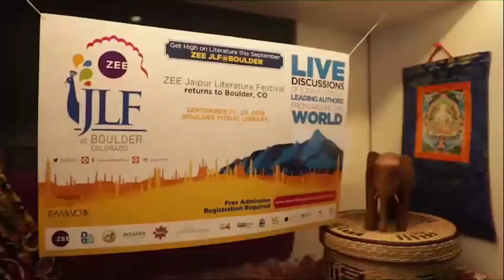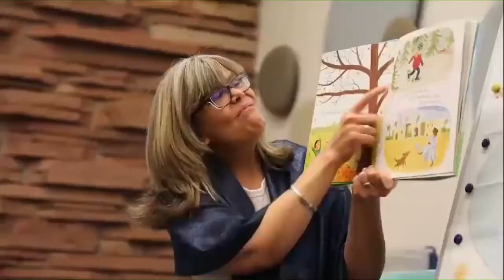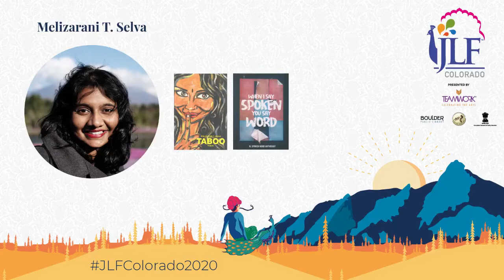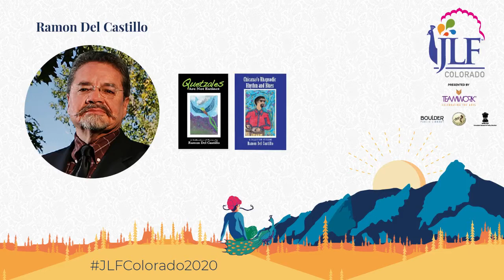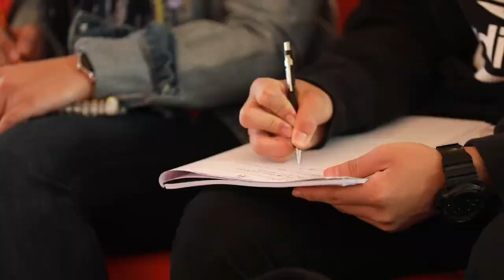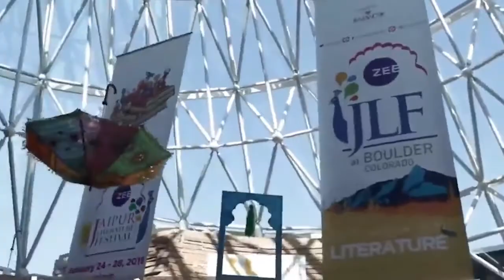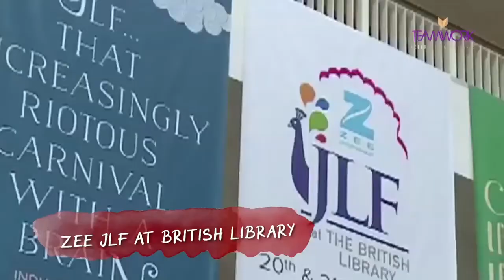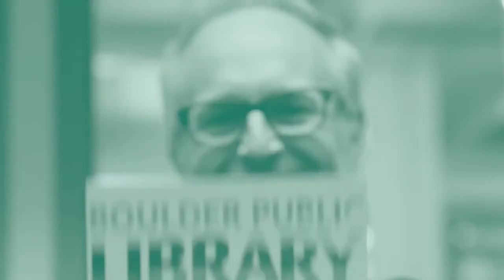JLF Colorado 2020 | The Word and the Voice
Weaving questions of politics, religion, love, and identity through their words, poets make powerful storytellers and commentators. Nathalie Handal is a poet, playwright, nonfiction, and literary travel writer. Melizarani T. Selva is a spoken word poet, journalist, and poetry educator. Janice Pariat is a poet and award-winning novelist. Together, they bring the intensity and passion of the spoken word to this vibrant session of readings and performance.